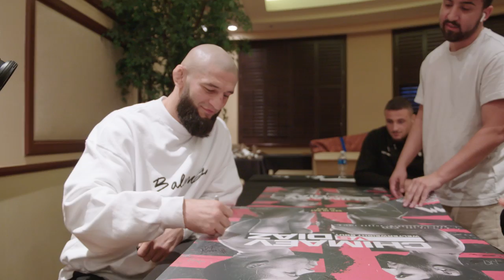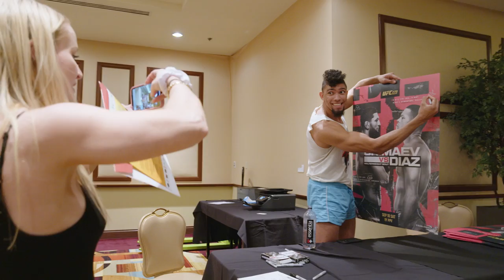UFC 279 Embedded: Vlog Series - Episode 3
Li Jingliang trains in quiet, then shops for suits. Tony Ferguson mixes it up in the PI. Khamzat Chimaev signs posters, Johnny Walker goes for speed. Macy Chiasson and Kevin Holland land in Las Vegas. UFC 279 is on Saturday, September 10.